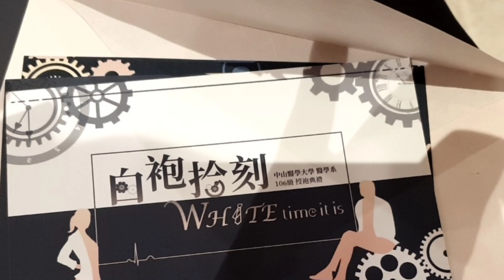【醫生救人 也是救人全家】同理心 不忘初衷！參與女兒人生中每一個重要的時刻 今天她授醫生白袍 向目標再邁前一大步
參與女兒人生中
每一個重要的時刻
今天她授醫生白袍
向目標再邁前一大步
典禮中 父母要寫出給她鼓勵的話
【爸媽的話】
醫生救人 也是救人全家
同理心 不忘初衷
更要戒慎恐懼
加油！我們家的小蘋果
未來的白醫生！